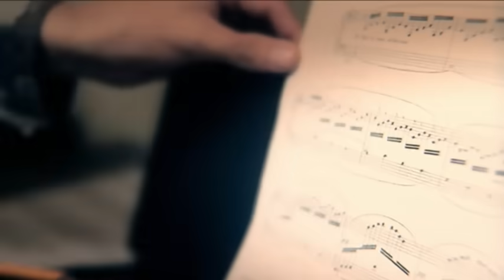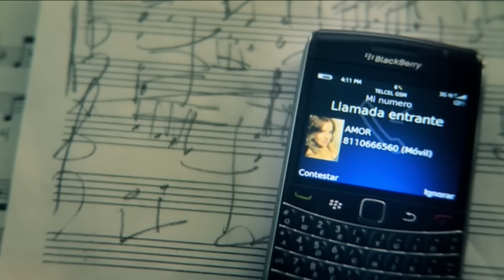Banda Sinaloense MS de Sergio Lizárraga - Te Equivocas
Music video by Banda Sinaloense MS de Sergio Lizárraga performing Te Equivocas. (C) 2010 Disa Latin Music A Division Of UMG Recordings Inc.